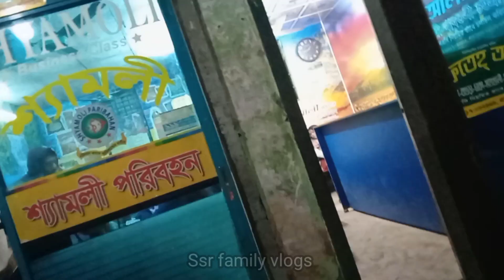আপনজনদের ছেড়ে চলে যাচ্ছি জানিনা আবার কবে দেখা হবে 😭! বগুড়া থেকে কিভাবে সিলেট যাবেন